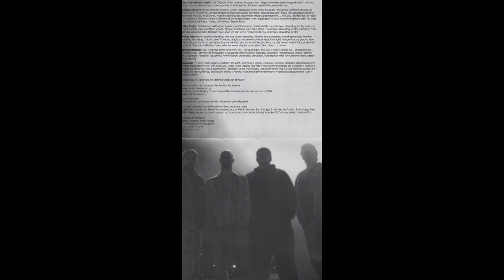Anchors For Arsenal ‎– Stealing Mercury (2004 FULL EP)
Anchors For Arsenal ‎– Stealing Mercury (Medic Records MR003 2004) Emo/Post-hardcore/Indie Rock from Tulsa, Oklahoma.
Audio rip from CD.

1 Taking Only What You Need 2:37
2 Goodbye Home 2:40
3 Waiting For Day 4:22
4 Stealing Mercury 5:44
5 Dark Side Defense 4:17
6 Woodwork 2:51